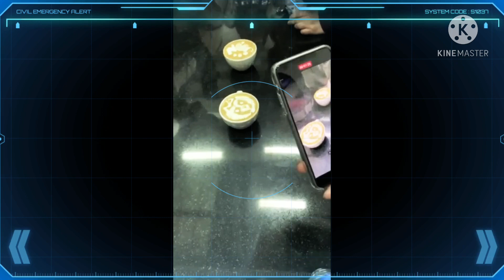LADY BARISTA NG DUBAI🇦🇪➡️KENNETH BOGNOT⬅️3RD PLACE🏆 LATTE ART THROWDOWN COMPETITION UAE🇦🇪2019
DONT STOP POURING YOUR DREAMS🙏
BELIEVE AND DO IT🏆🏆🏆🏆🏆🏆🏆

HI GUYS
     SANA NA-INSPIRE  KAYO SA LATTE VIDEOS NA ITO,AT MARAMI KAYONG NATUTUNAN,BASTA HUMBLE LANG TAYO MAKINIG TAYO SA MGA MENTOR NATIN🏆
MAGAGAWA AT MATUTUPAD NATIN,ANG MGA PANGARAP BILANG ISANG BARISTA☕️🙏

DONT FORGET🔽
CLICK THR BELL🔔 SO YOU ARE ALWAYS UPDATED TO MY NEW VIDEOS‼️

PREVIOS VIDEOS JUST CLICK HERE📍

THANK YOU/GODBLESS🙏🙏🙏🙏🙏